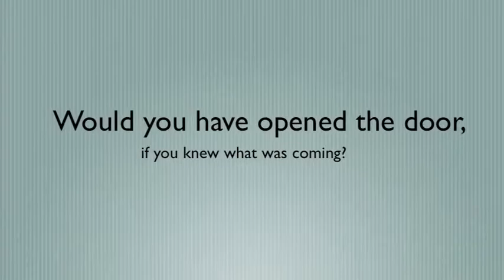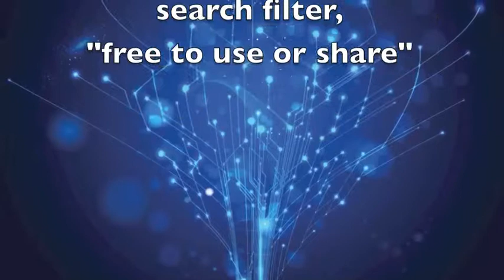An Original Mystery Photo Essay by Emily Watling